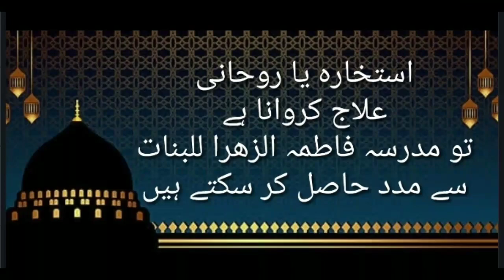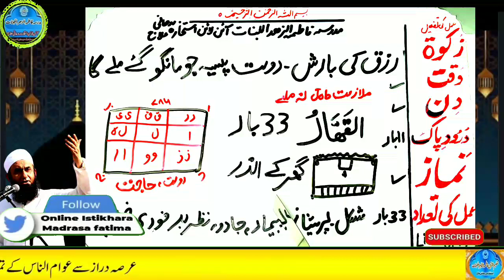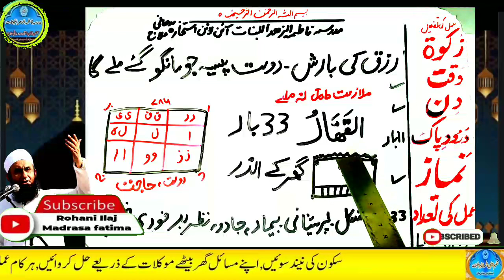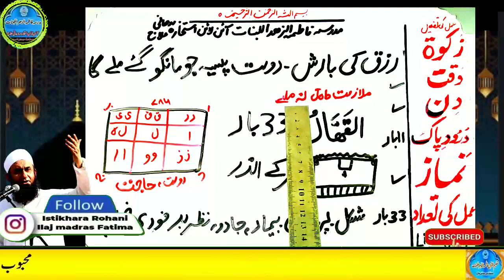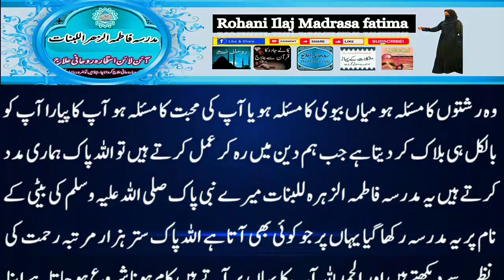Amir hone ka wazifa, daulat ka wazifa, rizq ka wazifa, wazifa for money, jab, pari, mokil ka amal